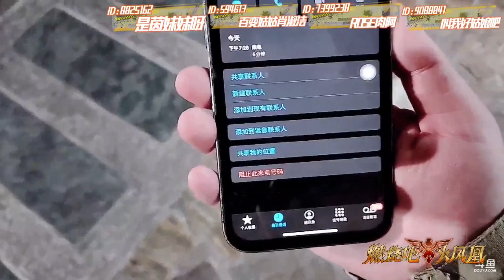【武汉】肖淑洁《厦门之旅》2023年03月13日-05